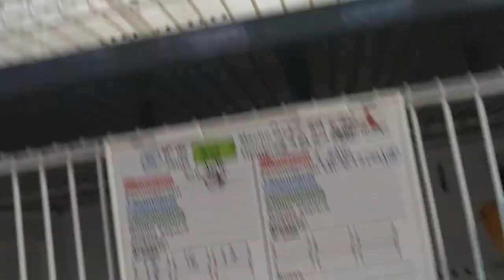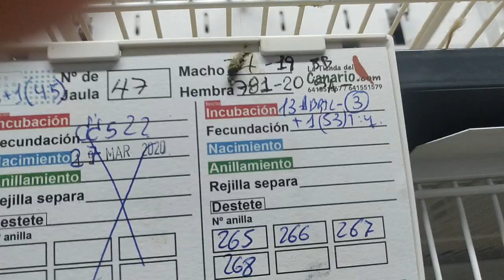LA CRIA DE AVES VA MAL Y LO SABES